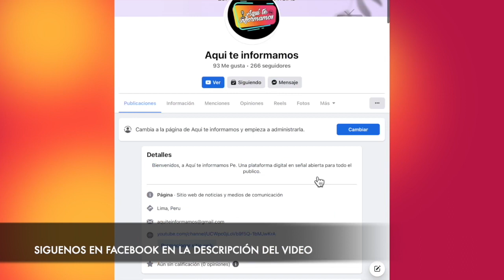Luciana Fuster recibió su cumpleaños en pleno avión rumbo a Madrid con Patricio Parodi